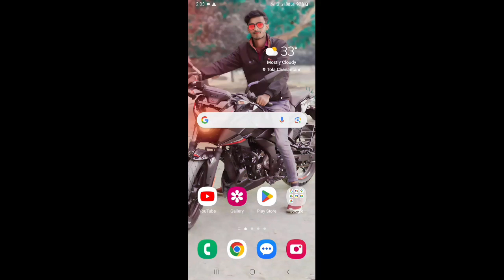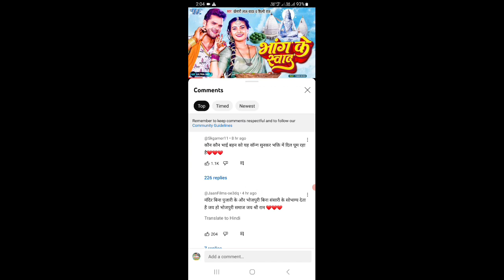khesari lal yadav new bol bam song || bhang ke swad | भांग के स्वाद | #1 trending Song bol bam 2023